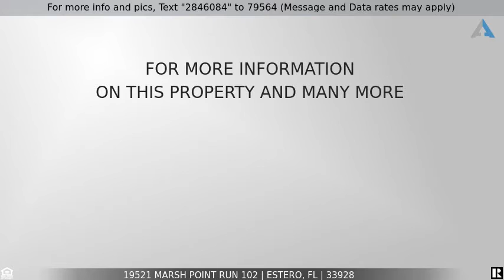Priced at $359,900 - 19521 Marsh Point Run 102, Estero, FL 33928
West Bay Club

If you have never seen the West Bay Club and Turtle Pointe, you are missing where Beautiful and Comfortable come together! This Spacious Residence, with 2-car garage, 3 bedrooms, and updated Master Bath is one you could call home for a long time. West Bay Club has a Private Beach Club with Gulf-side Dining right on Bonita Beach! Inside the community The Bay House Community Center features a Resort Style Pool, Restaurant, Fitness Center, Pickleball, Tennis, Basketball, and Playgrounds! They even have a Boat Launch! Social events are frequent, and the River Park and Dog Park are extremely popular. For golfers, memberships are available to enjoy the gorgeous Pete Dye Designed Golf Course! If it is time to set your sights a little higher on the perfect  “Lifestyle in Paradise” then Turtle Pointe at West Bay is just the place! Easy to see on short notice!